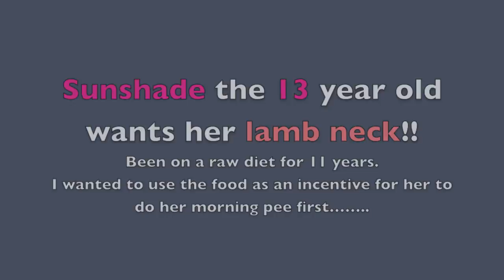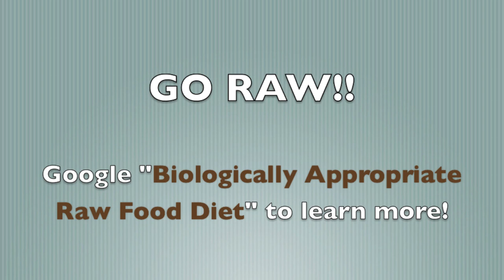09-30-12 Breakfast Dance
Sunshade and Jaffa eats their breakfast.

09-30-12

(Sunshade blog)